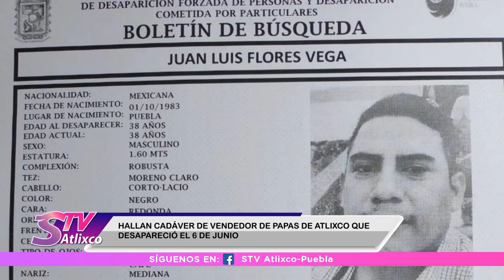Hallan cadáver de vendedor de papas de Atlixco que desapareció el 6 de junio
Casi una semana después de que su familia reportó su desaparición, este domingo fue encontrado sin vida Juan Luis Flores Vega, el vendedor de papas fritas en el centro de la ciudad, confirmaron autoridades y familiares.